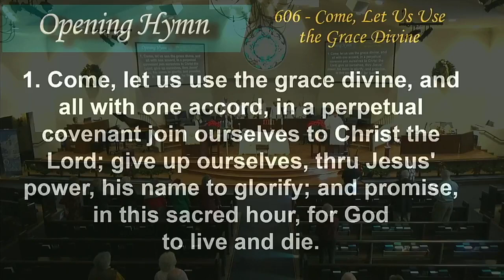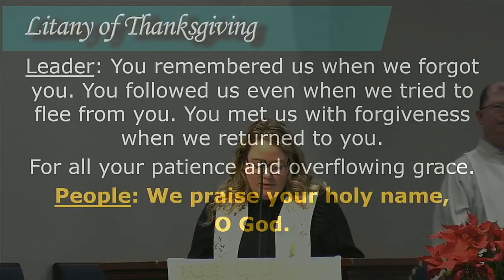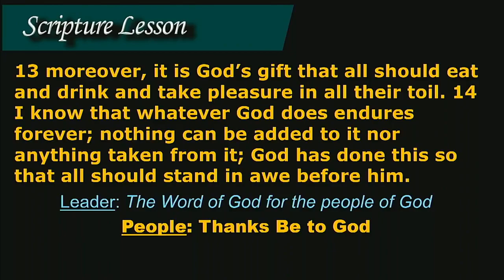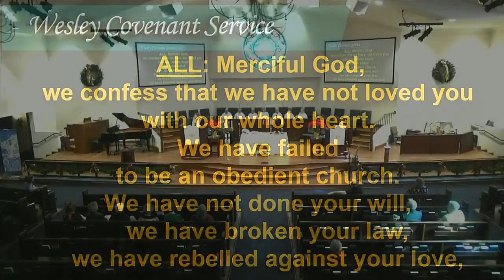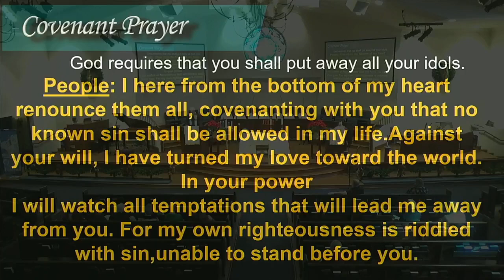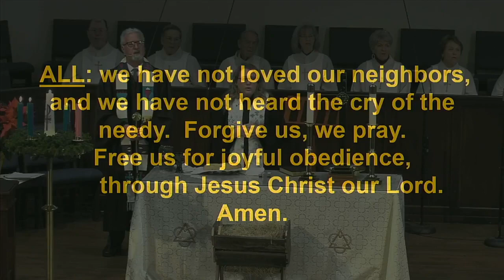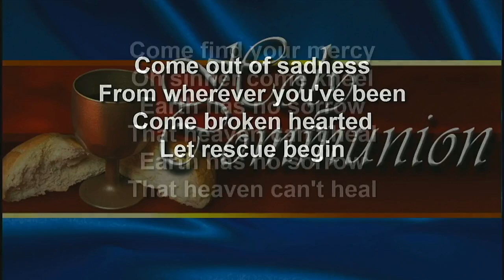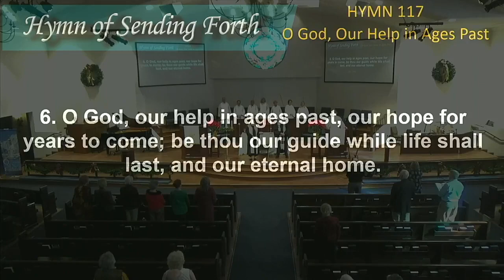January 1, 2023 New Years Day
Welcome. Please comment with the number of people watching. All songs and video covered under CCLI (1706871 ) and CVLI (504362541) and also CCS (14256)